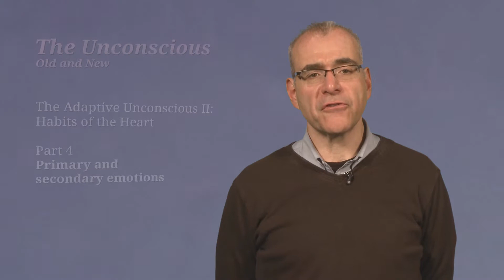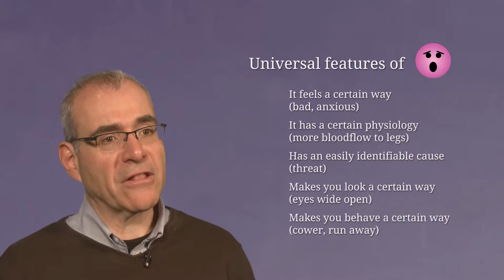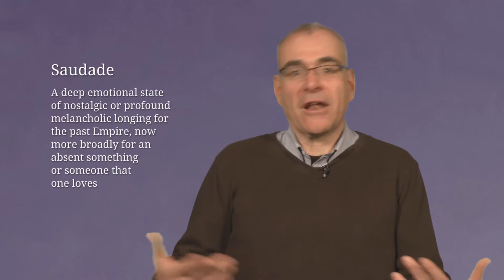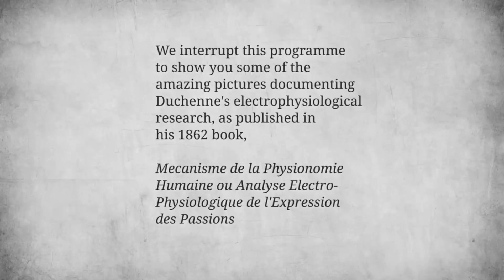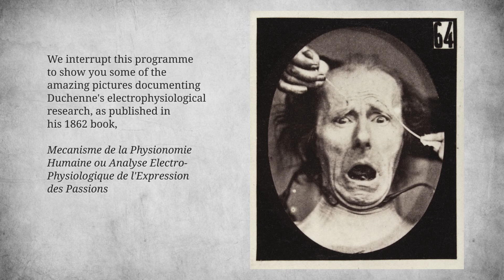Habits of the Heart: 4. Primary and Secondary Emotions